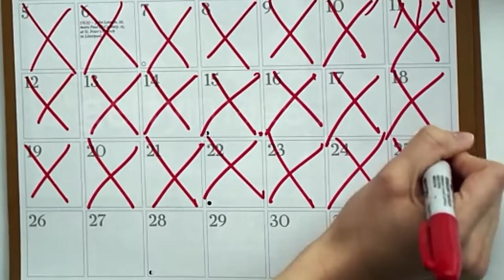My epic Journey into Freediving | Part 2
► If YOU want to Learn how to Freedive - check out Freediving Central's epic courses and trips on offer:

I'd love to hear what you think of this New Challenge!? Would you try Freediving?

Each Fortnight I challenge myself to a new sport or fitness adventure...
What challenge should I do next?

So you don't miss out on the next challenge! ;)

► CHAPTERS:
0:00 - Intro
0:37 - Part 1 Recap
1:11 - Week 3
4:13 - Shipwreck Drama
6:51 - Day 30 - Breath Hold Testing
8:36 - Week 4
9:29 - Dive with me!
10:27 - What does Freediving Feel like?
11:07 - Day 30 - Depth Testing
14:05 - Conclusion